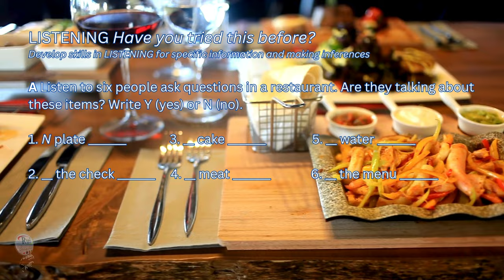LISTENING Have you tried this before? Part A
🔘RuiEnglish Lec: LISTENING Have you tried this before?
Learning objective: develop skills in listening for specific information and making inferences
A Listen to six people ask questions in a restaurant. Are they talking about these items? Write Y (yes) or N (no).
1. N plate _______                             3. __  cake _______                              5. __ water _______
2. __ the check  _______               4. __ meat  _______                             6. __ the menu  _______

B Listen again. For the (N) items, write what they might be talking about instead.